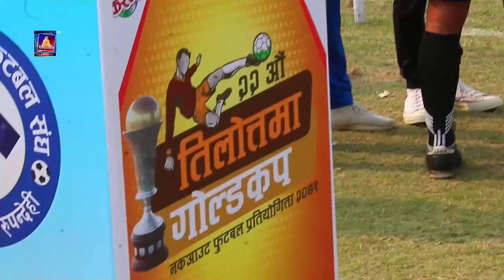game बुटवलमा जारी तिलोत्तमा गोल्डकपमा दिपेश गुरुङको निर्णायक गोलसंगै थ्री स्टार बिजयी ।